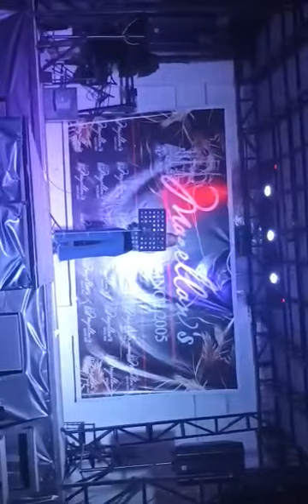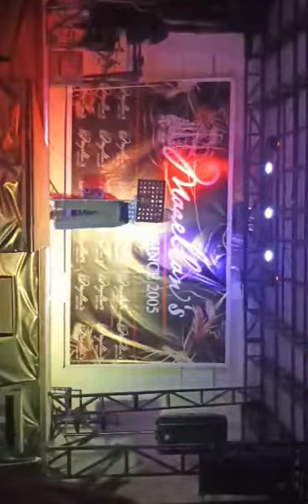dra Marisa bunao ferwell party at the Magellan bar 🍺🍺🍺🍺